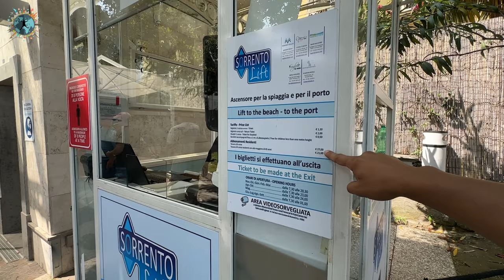Dünya'nın En Güzel Kıyılarında 1 Gün Geçirdim | Napoli Amalfi Kıyıları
İtalya'nın dünyaca ünlü Amalfi kıyılarındayız. Napoli ile Amalfi şehri arasında binlerce viraj ve dapdacık yolların açıldığı onlarca irili ufaklı sahil kasabasının yer aldığı bu rota bence dünyanın en güzel manzaralarını sunan yerlerden biri. Bu kısa videoda rota boyunca uğradığımız  Sorrento, Positano ve Amalfi kasabalarını bulabileceksiniz.